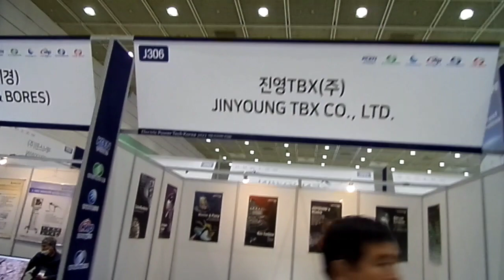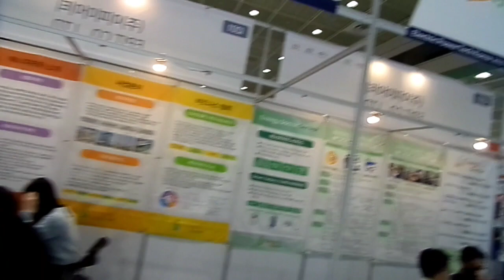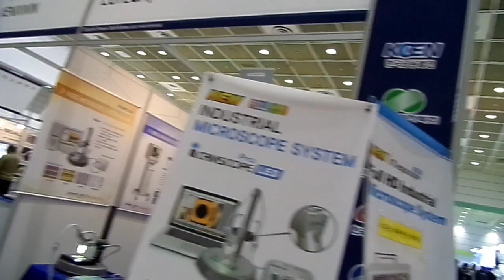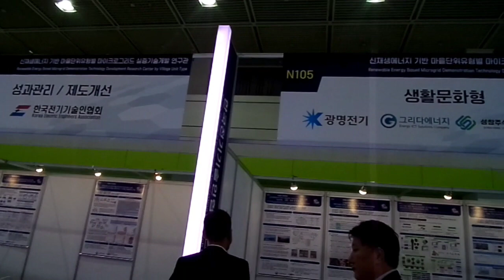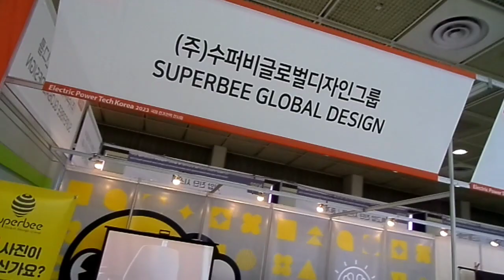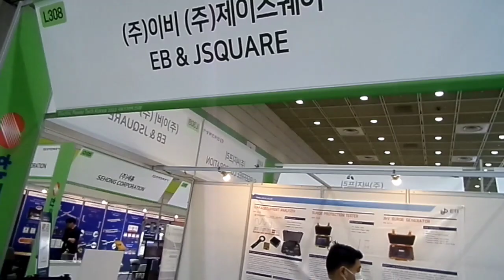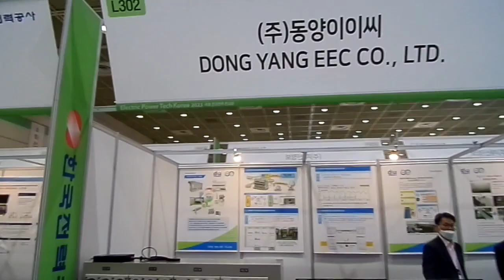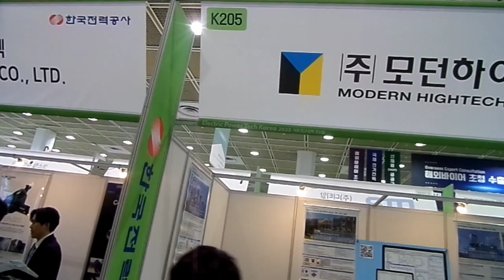2023년 4월 29일(5)